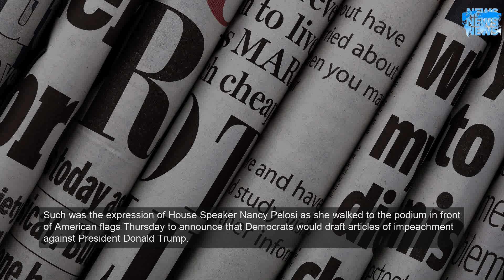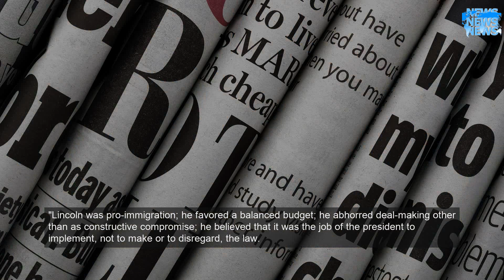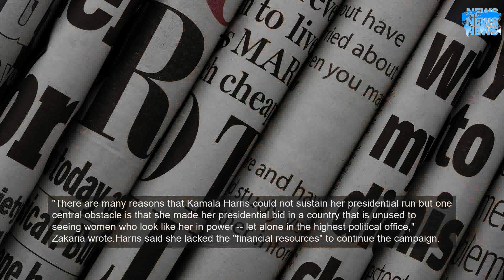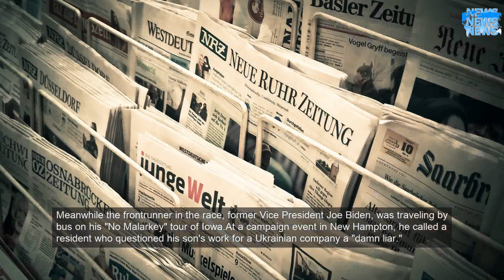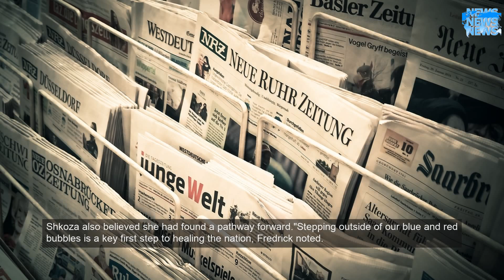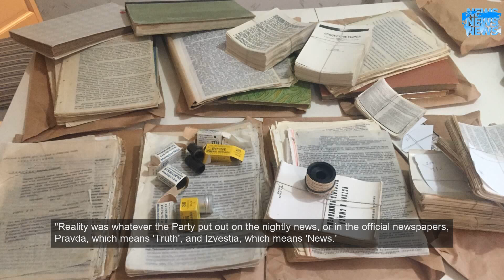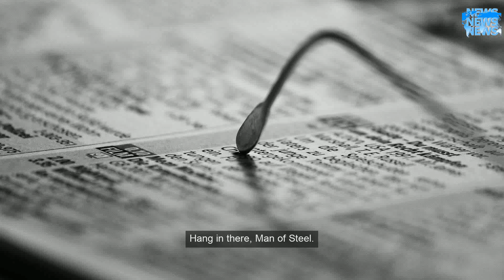Opinion: Pelosi's hidden message to Trump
Such was the expression of House Speaker Nancy Pelosi as she walked to the podium in front of American flags Thursday to announce that Democrats would draft articles of impeachment against President Donald Trump.